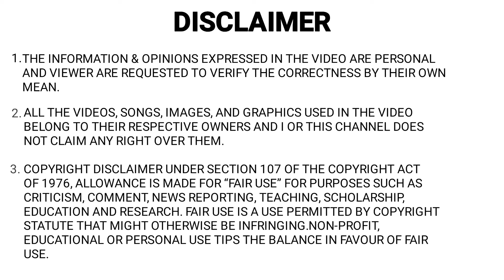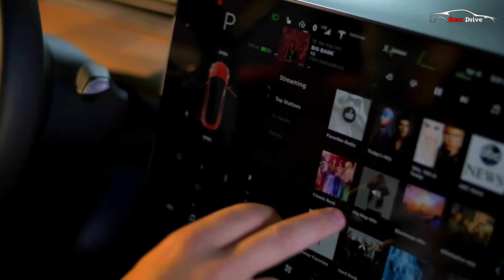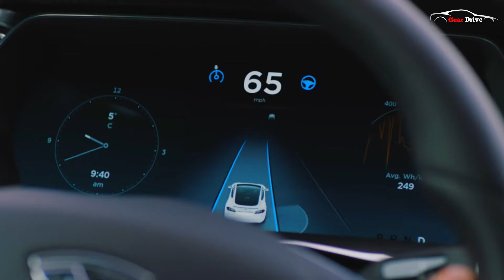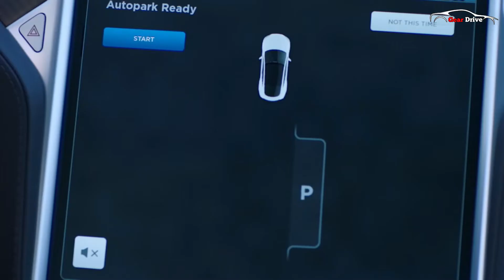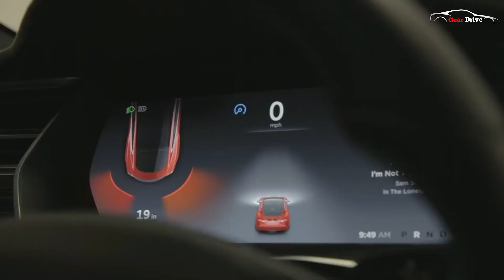Tesla Motors In India | Tesla Cars Price In India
Tesla Motors In India | Upcoming Tesla Cars in India |
Tesla Car | Lithium ion battery | Lithium triangle country | Electric Vehicle |

RECOMMNDED ACCESSORIES WITH SPECIAL OFFERS

ESSENTIAL CAR ACCESSORIES (MUST CHECK) -

Car Charger
Seat Gap Filler Pockets (Extra Storage Space)
Portable Type Pressure Check (Air pump)
Car BT
Car Polish Kit
Car Vacuum Cleaner
Air Freshener
Tire inflator and pressure gauge
GPS navigators
Dashboard grip pad
It rack Key Finder (A Bluetooth key finder so you will never lose car keys)
Seat Cushion
Blind Spot Mirror
Mobile Holder
Car Mat (never create dirt in car)

MAGICAL CAR ACCESSORIES (Check out those cool magical car accessories which improve your car driving experience)-

LED LIGHTS FOR TYRES-

SOLAR FAN-

CAR UMBRELLA-

BRAKE LASER LIGHTS-

MY GEARS -